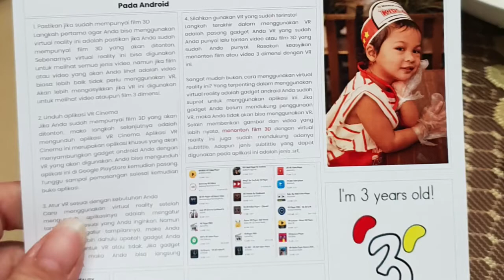Naomi Susan, Yusfa Rasyid, Janeeta, Virgiola turns 3(12)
My dearest Ola, You turned three today. Do you know what that means? You are three times a little lady! Happy 3rd birthday sweetheart !

Virgiola Rasyid
turns 3

Celebration at school, nursery capable 1